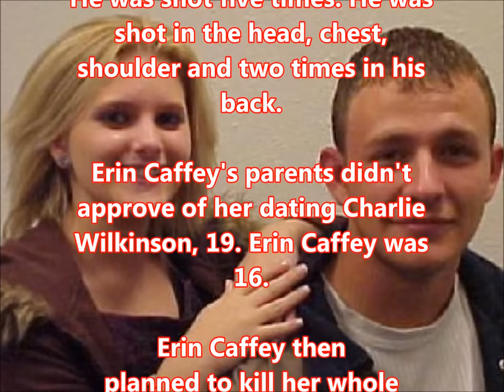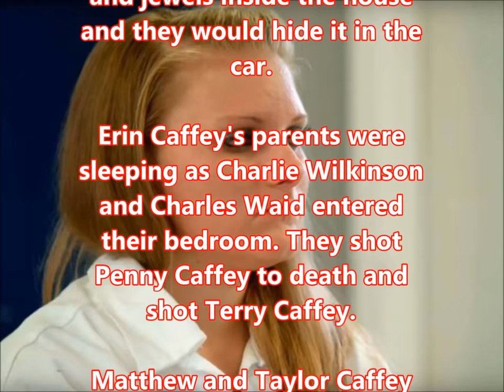911 Call: Erin Caffey Family Murders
A young girl has a plan to murder her whole family for the man she loves. Find out what happens next.

All calls and information are true and public domain. No copy right is intended.